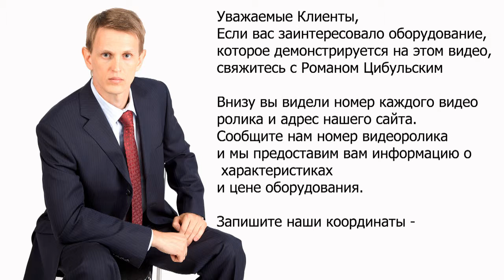🔥 Strip packing Vial cap. Pump dispenser Tubes.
pharma business equipment Strip packing Vial cap. Pump dispenser Tubes. Online video of production and laboratory equipment from leading manufacturers and suppliers of pharmaceutical industry. OUR KEYWORDS: Equipment, catalog, pharmaceutical, technology, manufacturing, laboratory, GMP, news, pharmaceuticals, products, industry, plant, design, clean rooms, gelatine capsule, vial, ampoule, tube, cap, capping, labeler, labeller, machine, tablet, press, tabletpress, pharma, filling, dispenser, pharma, packing, blister, marker, labeling, printer, application, manual, capsule filling, capsule filler, sale, buy, photo, characteristics, sell, soldering, sealer, powder, granules, liquid, solid, soft, dry. Our visitors will be able to see all processes how it is done. We also help you choose different kinds of pharmaceutical equipment – laboratory tablet press, rotary tablet press, hydraulic press, granulators, mixers, drying, vacuum powder conveyor, blistering machines, packaging machines, capsule filling machines and many other kinds of equipment. Our consultants will help with the discussion, selection, payment, and delivery of pharmaceutical equipment to your city. For over 17 years we have been working in this industry for our customers. Company CEO Mr. Roman Tsibulsky Write: Mobile phone WhatsApp Skype: RomanTsibulsky OUR CATALOG OF PHARMACEUTICAL EQUIPMENT: Equipment for preparation and transportation of tablet mass; Early boring and product feeding equipment; Centrifuge Sieve; Vibrating sieve for sieving powders and granules; Cone Pharmaceutical Mills; Pharmaceutical hammer mills; Pellet mixers for industrial production; Fluid Bed Pellet Dryers; Bins for storing tablets, powders and pellets; Bin mixers for powders and granules; Laboratory pharmaceutical equipment; Industrial equipment for medicine production; Lifting columns for containers; Bottle and vial washing; Semi-automatic bottle and vial washer; Automatic Bottle Washing; Tablet presses for tablet pressing; Laboratory rotary tablet press; Laboratory rotary tablet press; Compact rotary tablet press; Washable rotary tablet press; Washable rotary tablet press; Rotary tablet press for powder pressing; Press tool for tablet equipment; Coater for the application of the shell on the tablets; Container washing and sterilization equipment; Semi-automatic bottle washing machine for syringe washing; Automatic washing and drying machine for ampoules, vials and cartridges; A pyrogenic tunnel for sterilization of ampoules, vials, cartridges; Powder filling and dispensing lines; Liquid solution bottling and powder dispensing machines; Bottling machine for products with low viscosity; Bottling machine and double capping bottles; Sunset Machine for Vials of Different Forms; Bottling and capping machine for ophthalmic products; Glass bottle filling and capping machine; Plastic Bottle Closing Machine; Bottling machine in glass ampoules and penicillin bottles; Filling machines in plastic syringes and cartridges; Bottling machine in vials, syringes and cartridges; Syringe